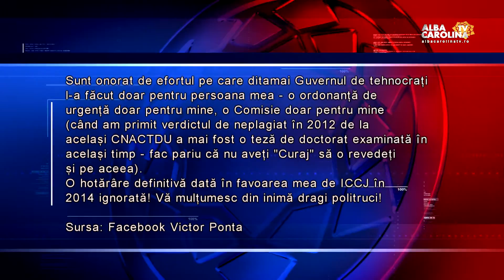PONTA A RAMAS FARA DOCTORAT